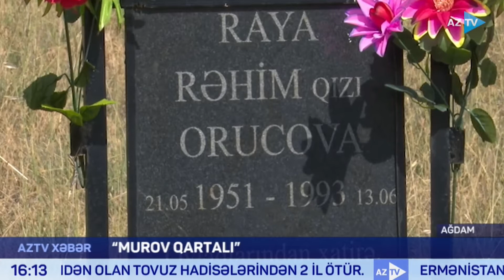"Murov qartalı" 50 yaşında - Raqif Orucovun doğulduğu kənddən REPORTAJ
ƏFSANƏVİ KƏŞFİYYATÇI RAQUF ORUCOV